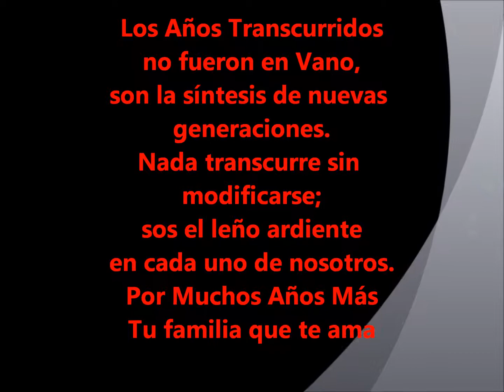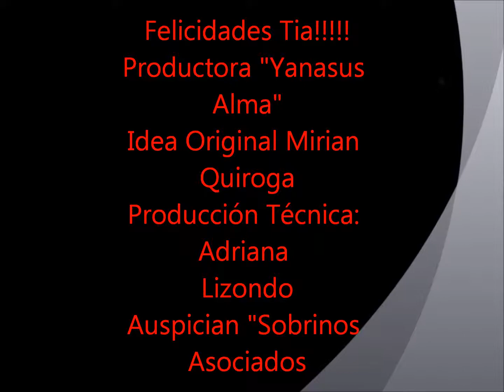70 años de Guillermina Lizondo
Registo: La Banda Diario